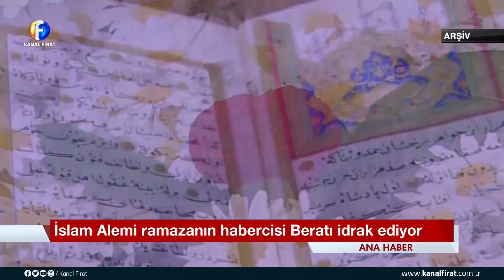Kanal Fırat Ana Haber Bülteni 27 03 2021